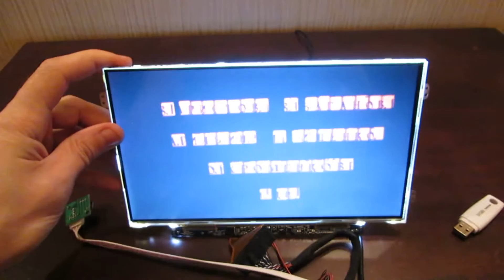Подключение матрицы 1024x600 к скалеру от телевизора на базе tsumv59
Подключение матрицы 1024x600 к скалеру от телевизора